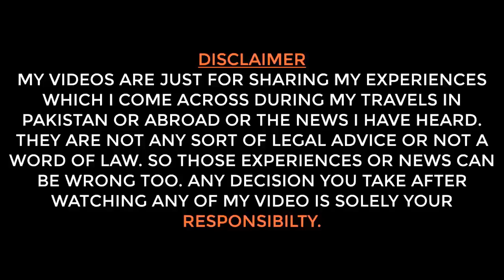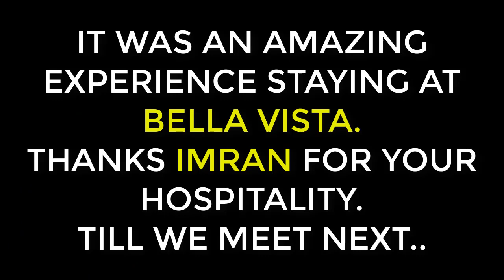Hostel in Istanbul Turkey Recommended | Best Hostel in Istanbul | Saying Bye to Bella Vista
If you are looking for a budget friendly place in Istanbul, this is it! One of the best Hostels in Istanbul | Safe and Secure Hostel in Istanbul

Hostel Name: Bella Vista Hostel
Owner name: Imran
Hostel Address: Bulbul Mahallesi, Turan Caddesi No. 50, Beyoglu/Istanbul.